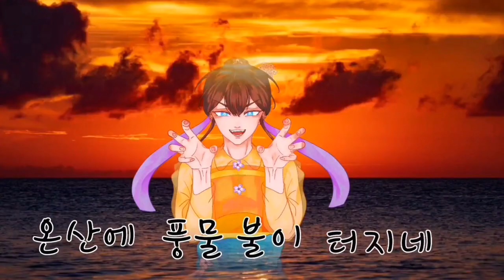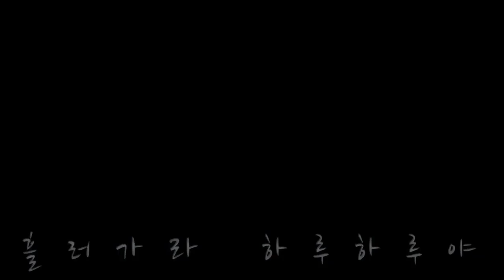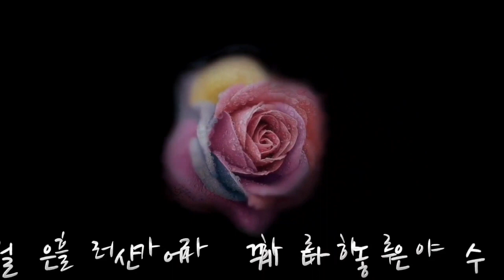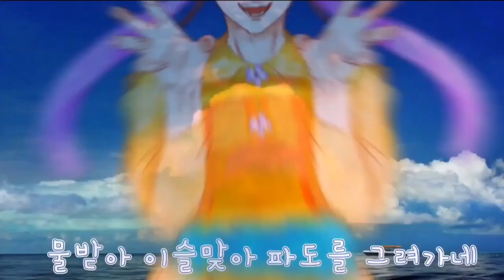[호랑풍류가] - [커버송/Cover Song] - [메가리니/megarini]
와 이번 영상은 지금까지 올린 커버송과는 좀 다르지 않나 싶네요 영상퀄이 전보다 더 좋아졌달까 쟈온님 수고하셨고 일러도 이쁘게 그려주신 해성님께도 감사인사 올립니다 ! 썸네일도 이쁘게 그려주신 고요님도 수고하셨어요 !

그치만 커버송은 언제나 저에게 있어서 크나큰 흑역사죠 허허 ...

이번 영상도 재밌게 시청해주시고 !
제 영상에서 나오는 모든 그림은 무트와 도용을 금지하고 있으며, 모든 악플 또한 받지 않습니다 !
악플을 쓰시면 무통보로 삭제처리 또는 경고처리가 되오니, 이 점 참고 바랍니다 !

그리고 저에 대해 궁금하신 것들이나 문의사항 또는, 건의사항, 팬아트 등은 저의 개인톡으로 오셔서 말씀해주시거나 팬디코방, 팬톡방을 이용하시는 걸 추천드립니다 !
( ※인스타나 트위터로 개인 메세지를 주셔도 상관 없습니다만 너무 개인적인 얘기라거나 이상한 얘기를 하시면 무통보로 차단이 되실 수 있습니다 !※ )

저의 채널에선 상대방을 불쾌하게 하는 발언은 일절 금지이며, 만약 쓰신다면 무통보 삭제처리가 되고 경고를 받으실겁니다 !
기본적인 매너를 갖고서 임해주시길 바라겠습니다 !
그리고 저의 채널에서 제가 허락하지 않은 영상을 불법 영상 다운을 일절 허락하고 있지 않습니다 !
( 물론 제가 허락한 영상이라면 음원을 추출하셔도 되고, 영상을 따가셔도 상관 없습니다 ! )

( 나중에 더 추가될 예정입니다 ! )

피드백 안받습니다.
나쁜말 자제해주세요.
칭찬해주시면 기분이 좋아요.

악플다시면 박제 또는 삭제처리됩니다.
고운말을 쓰셔야 좋은말이 오가는법이에요.

Don't say bad things😥
Feedback is prohibited😭🙏
I like compliments😊

🎨programs🖥📽
↳클립스튜디오 프로(clipstudio pro)
↳키네마스터 (KineMaster), 얼라이트 (Alaght Motion), 곰믹스 (GOM Mix)

thumbnail : 고요
Video : 볠쟈온
illustration : 해성

상업적으로 이용하지 않았음을 밝히고, MR과 BGM은 커버용으로 사용 가능하다고 하셨습니다.

Original : 상록수 feat. 나래 호랑풍류가

모두들 오늘도 좋은하루 보내시고, 건강하세요 ~~!

We'll be back with good videos !!
SNS💞💌